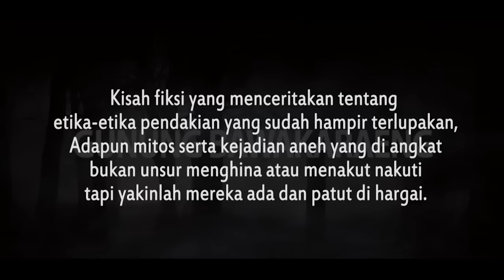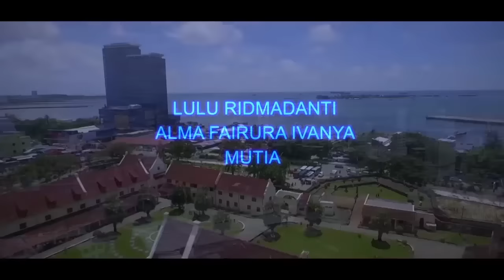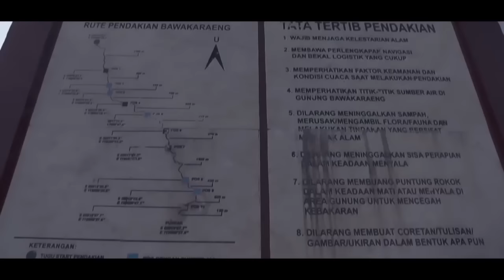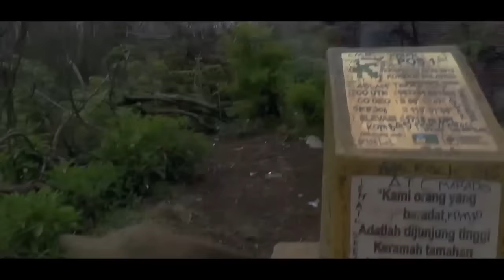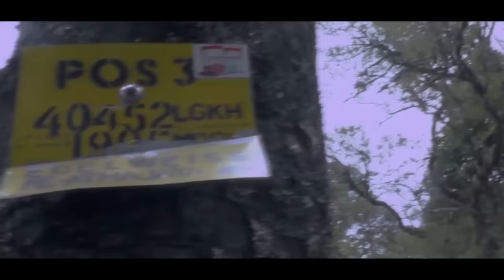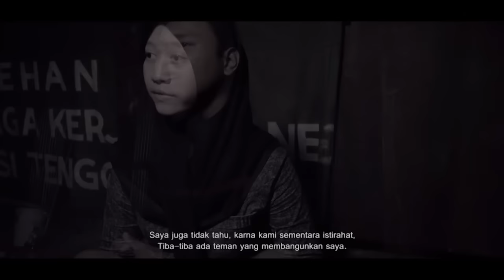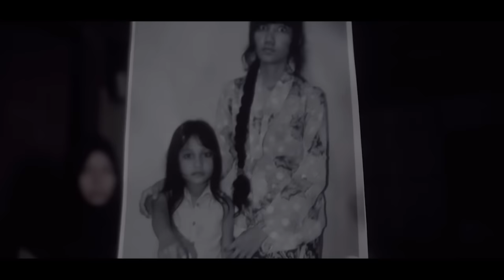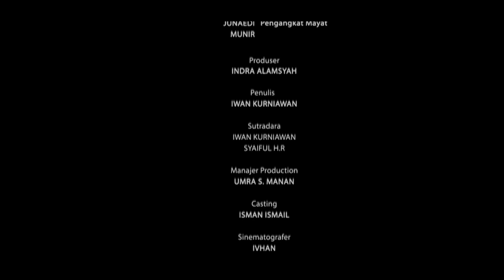Film Gunung Bawakaraeng | Full Movie | Subtitle Indonesia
Film Gunung Bawakaraeng sudah tayang di bioskop pada tanggal 17 Oktober 2017

Film bergenre horror misteri ini memadukan antara petualangan mendaki gunung dan juga pengalaman-pengalaman misteri sebab upaya dari para tokoh yang seolah olah menantang kepercayaan penduduk setempat.

Film Gunung Bawakareng yang di garap oleh rumah produksi @GowaProduction dengan assosiasi PT Seniman Film Indonesia mulai di produksi 3 tahun sebelum penayangan nya dibioskop, tepat nya pada tahun 2014. Berbagai rintangan yang di hadapi mulai dari kelayakan produksi serta kejadian² aneh diluar nalar manusia juga sempat beberapa kali terjadi selama tahap produksi. Pada akhir nya film ini berhasil tayang perdana pada tanggal 17 Oktober 2017 di bioskop dan perdana di publish ke youtube hari ini ( 19 oktober 2022 )

Menonton film ini disarankan untuk tidak di skip² agar tidak terjadi kesalahpahaman. Dalam film ini kita akan belajar untuk benar-benar menghormati kepercayaan dan mitos yang berkembang pada masyarakat setempat. Bagaimanapun di mana bumi di pijak maka di sana langit harus dijunjung tinggi. Jadi, harap berhati-hati dengan kearifan lokal yang dipercaya oleh masyarakat setempat ya !

Deskripsi Film :
Judul : Gunung Bawakaraeng
Genre : Horror, Mistery, Komedi, Adventure
Sutradara : Iwan Kurniawan, Syaiful H.R
Rumah Produksi : Gowa Production,
Asosiasi Seniman Film Indonesia
Penulis  : Iwan Kurniawan
Produser Film: Indra Alamsyah
Tanggal Rilis: 17 Oktober 2017
Durasi Film: 106 menit
Negara asal Film: Indonesia
Bahasa Film: Makassar Indonesia